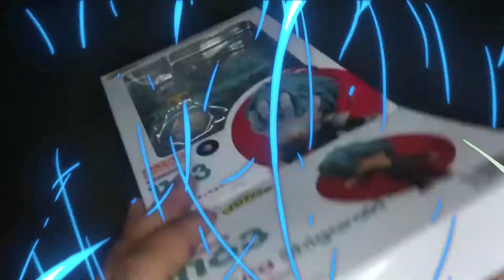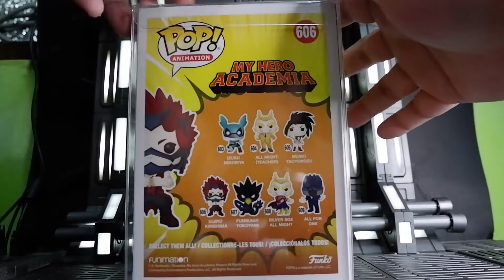UNBOXING: Funko POP! Eijiro Kirishima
Zup Geeks! Part 2 of our SHPFunko Sale from POPS.PH! So in this video we will unbox one of the fan favourite from My Hero Academia, Red Riot!

Write up your suggestions on how can I improve this channel :)